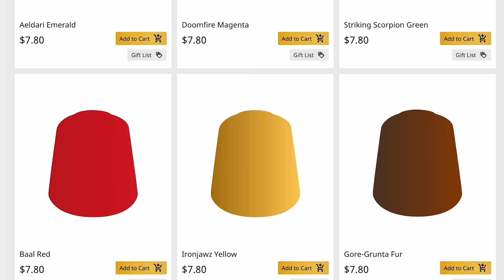4 Ways Speed Painting is Secretly RUINING Your Hobby | Featuring a New Model By Shoshie's Minis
Order September 28, 12pm CST - October 1, 12pm CST.

Speed painting is a great way to get models done FAST, but if it leaves you feeling burnt out or unfullfilled, is it worth it? It seems like videos and products are all aimed at getting painting over with, but I think that ENJOYING the painting processing, being creative and learning is the most important part. So here are 4 ways that speed painting is secretly ruining your hobby.

Iwata HP-CS
Infinity Harder Steenbeck 2 in 1
Badger Air-Brush Stynylrez Gray Primer
Vallejo Airbrush Flow Improver

Lyla Mev The Mini Witch creates beginner miniature painting tutorials and easy-to-understand guides for Warhammer, dungeons & dragons, and more. My favorite things to paint are sisters of battle, display quality miniatures, and focusing on having fun.

00:00 Intro
0:46 It's a Chore
2:21 Makes Learning Harder
5:13 Kills the Creative Spark
6:57 The Journey is The Point